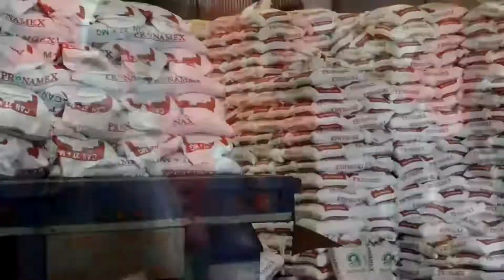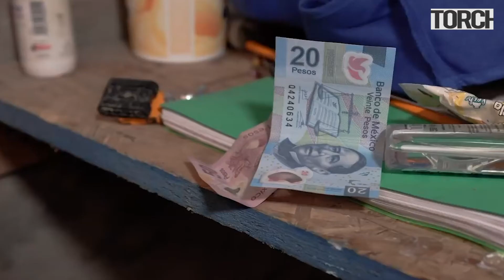❌Aumenta la pobreza en Hidalgo con Omar Fayad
📍Según el Coneval, la pobreza en Hidalgo pasó de 49.9 a 50.8 por ciento en la entidad, un crecimiento de 3.5 puntos porcentuales, lo que corresponde a 53 mil 400 hidalguenses que cayeron a la condición de pobreza.